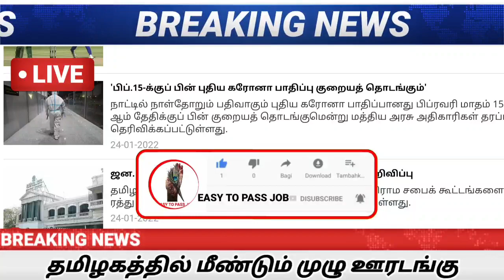தமிழகத்தில் நாளை முதல் முழு ஊரடங்கு திடீர் மாற்றம் Today headlines news || Tamilnadu lockdown